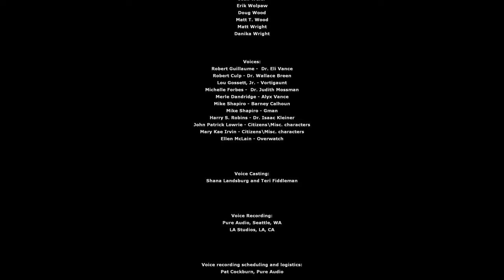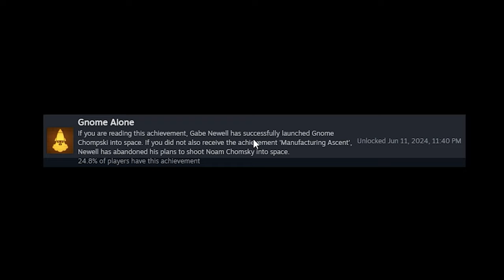22. Train Wrecked | A NOOB plays Half-Life 2: Episode 2 Blind Playthrough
This episode, I wake up inside the train that Alyx and I were in when we were leaving city 17. It seems like I was in a wreck and fell unconscious. The Citadel seems to still be causing problems and the Combine is not backing down either. They are heading towards the base where Dr. Eli and others are located and take out the resistance once and for all. It seems like we need to get back in before they reach them and inform them of the incoming attack.

Half-Life 2 is a 2004 first-person shooter (FPS) game developed and published by Valve Corporation. It was published for Windows on Valve's digital distribution service, Steam. Like the original Half-Life (1998), Half-Life 2 combines shooting, puzzles, and storytelling, and adds new features such as vehicles and physics-based gameplay. The player controls Gordon Freeman, who joins a resistance to liberate Earth from the Combine, an interplanetary alien empire.

Half-Life 2: Episode One is a 2006 first-person shooter game developed and published by Valve for Windows. It continues the story of Half-Life 2 (2004); as scientist Gordon Freeman, players must escape City 17 with Gordon's companion Alyx Vance. Like previous Half-Life games, Episode One combines shooting, puzzles and storytelling.

Half-Life 2: Episode Two is a 2007 first-person shooter game developed and published by Valve. Following Episode One (2006), it is the second of two shorter episodic games that continue the story of Half-Life 2 (2004). Players control Gordon Freeman, who travels through the mountains surrounding City 17 to a resistance base with his ally Alyx Vance.